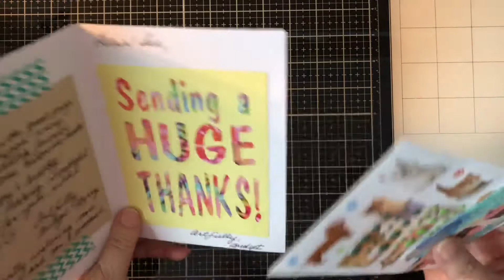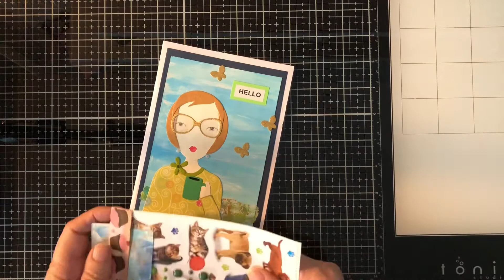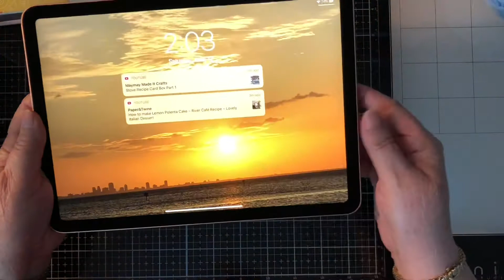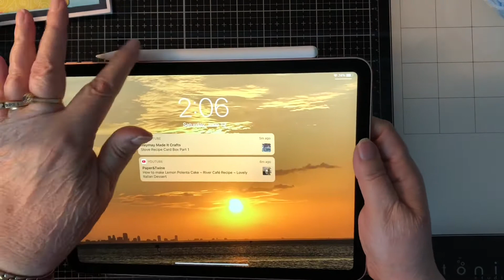Saturday Mishmash- Hauls - Makes & Chitchat!!!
This video is intended for those 18 years of age and older, ONLY!!